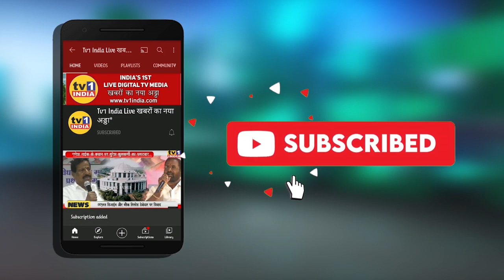Lop देवेंद्र फडणवीस का दावा | बोले 2024 में भाजपा की होगी सत्ता